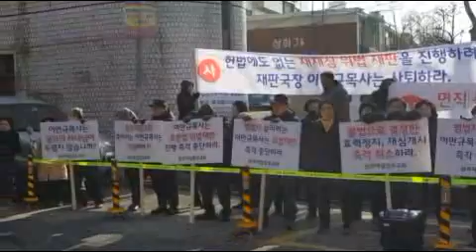원주제일교회 교인들, 재판국장 교회앞에서 시위